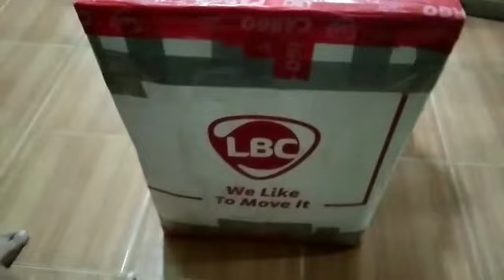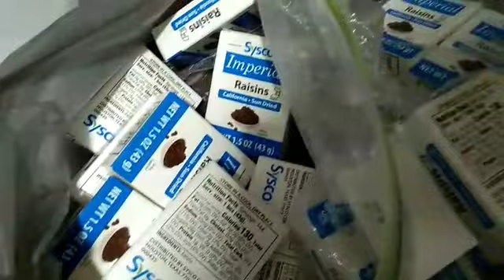Unboxing ug perteng biboha sa mga bata@charitablevlog1207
hello guys! Magandang gabie. sa inyong lahat😊please pa watch naman guys😊thank you sa inyong supporta sa aking channel.ingat kayo always and we ❤❤ all😘